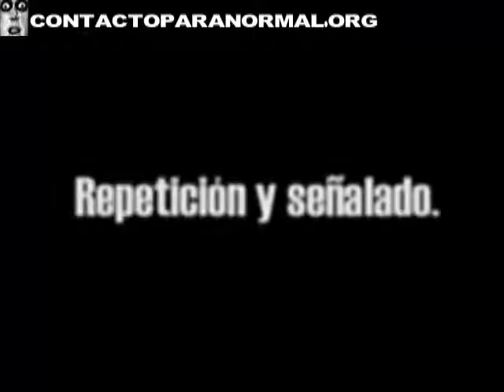鬼在一个废弃的酒店